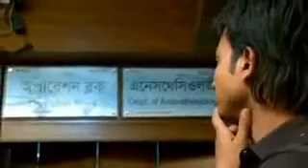Aka aka Jai ki Bacha Tare chariya